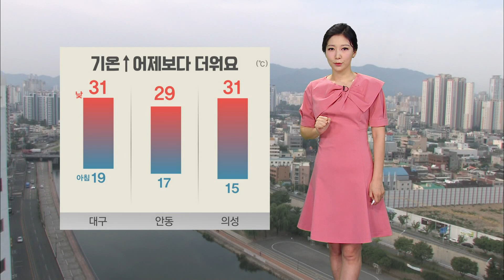[대구MBC뉴스] 오늘의 날씨